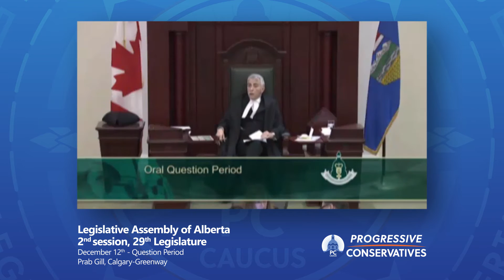Prab Gill demands support for the Athwal family in light of dental sedation coma on Dec 12, 2016